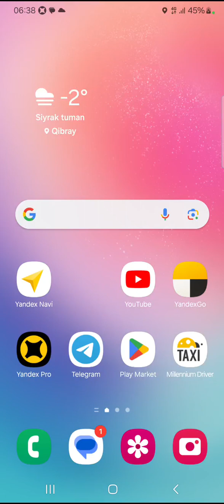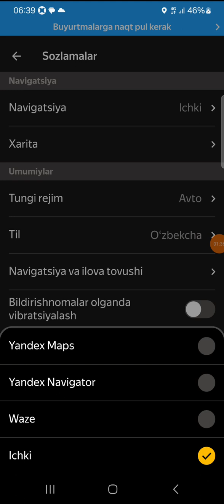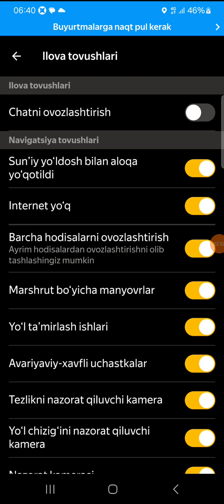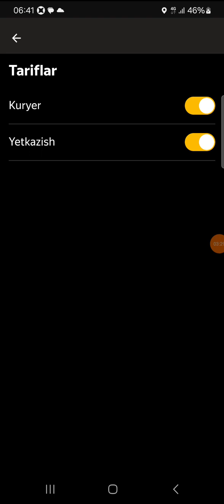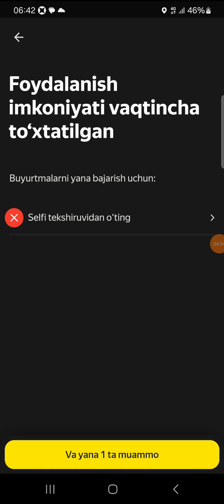yandex qisqacha nastroyka haqida